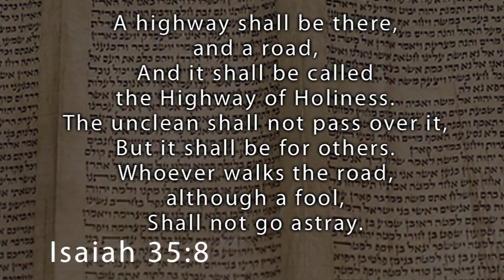VICTORY ROAD with LEE BENTON - Guest Lou Ferrigno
Special Guest "THE INCREDIBLE HULK" & his beautiful wife, Carla Green Ferrigno.

Lou tells his incredible, inspiring story..how he survived being bullied & abused as a child because of a hearing impairment & became one of the most iconic figures in the world.

Carla shares their unique love story.